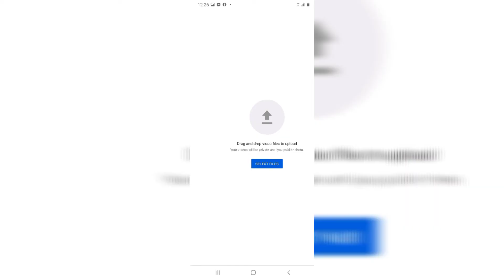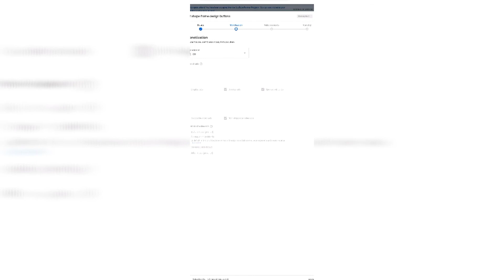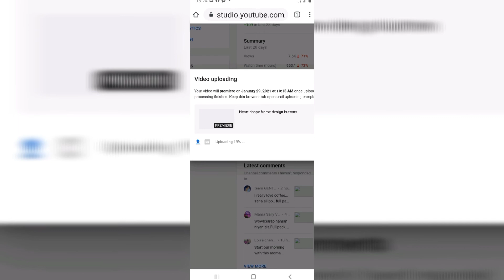How to set premiere on YouTube using smartphone